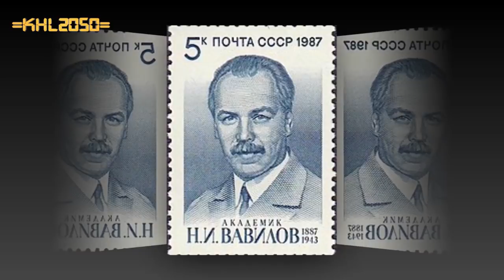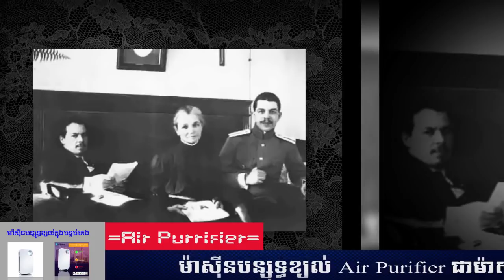Episode 88: Sergey Ivanovich Vavilov - តើសត្វអំពិលអំពែក មានប្រយោជន៍អ្វី?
ប្រធានបទ៖ ​​  តើសត្វអំពិលអំពែក មានប្រយោជន៍អ្វី?
ខ្ញុំបង្កើតវីដីអូឡើង ក្នុងគោលបំណង ចែករំលែកនូវចំណេះដឹង បទពិសោធន៍ និងភាពរីករាយ... ...(បើមានកំហុសឆ្គង សូមមេត្តាអធ្យាស្រ័យ)